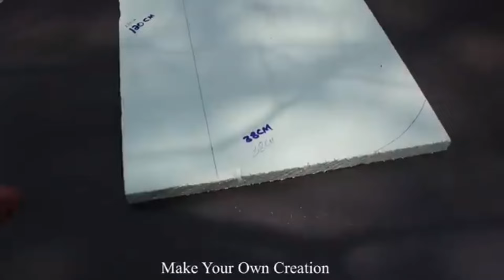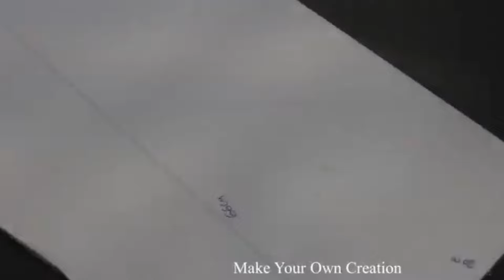We made Big Airplane | Largest Airplane | 4 Motor Airplane | Wow Crazy Aeroplane | Will It Fly ?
Learn - We made Big Airplane | Largest Airplane | 4 Motor Airplane | Wow Crazy Aeroplane | Will It Fly ?

12V DC GEAR MOTOR 30 RPM
12V DC GEAR MOTOR 60 RPM
100 RPM
1000 RPM
12 Volt LED Light =

Sunboard Sheet
2mm Thickness =
5 mm Thickness =

Battry
9V Rechargeable Battery 300 Mah Ni-Mh =
12 Volt Battery Charger =
Electric Soldering Iron =
9v battery connectors 10 pcs =